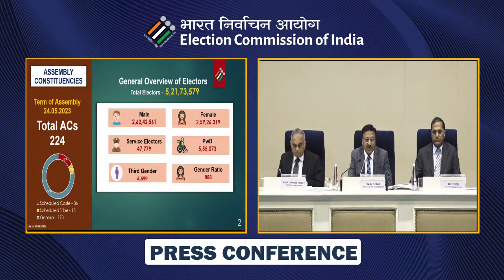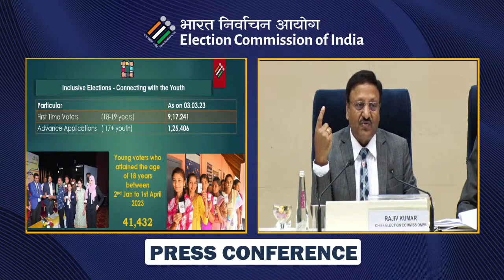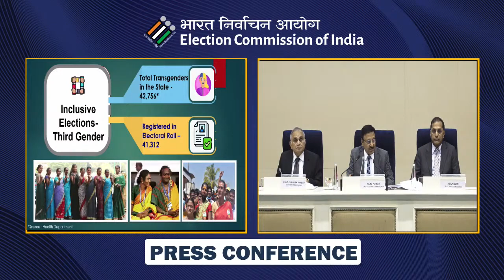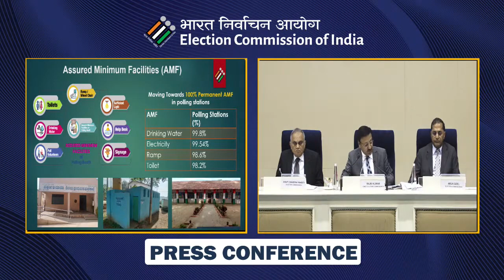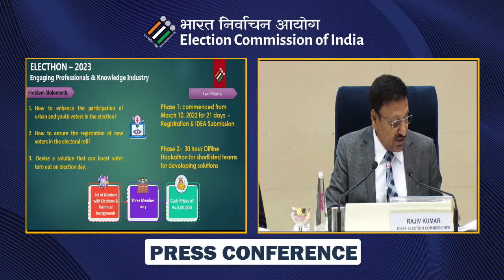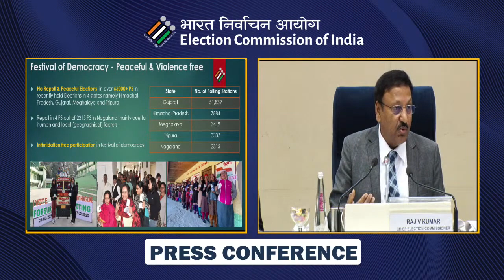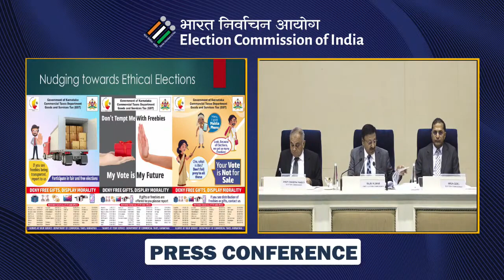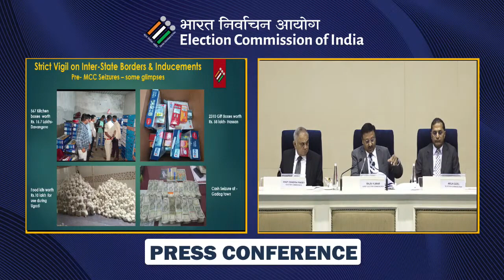karnataka election schedule announcing election commission of India